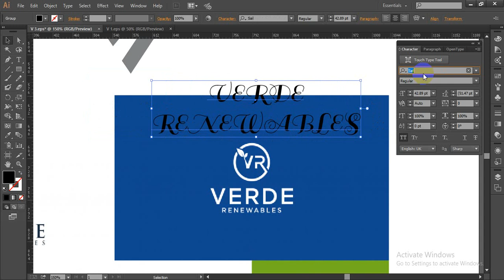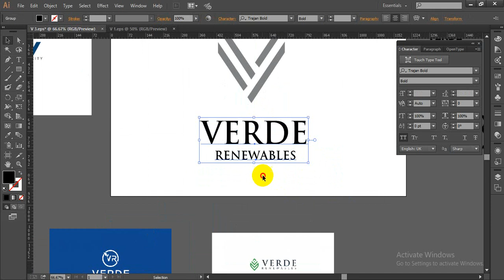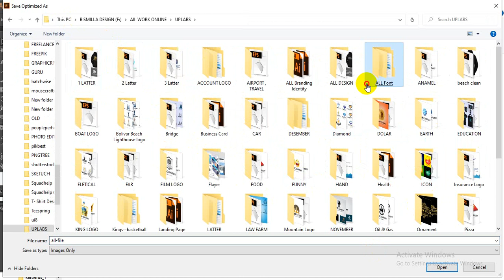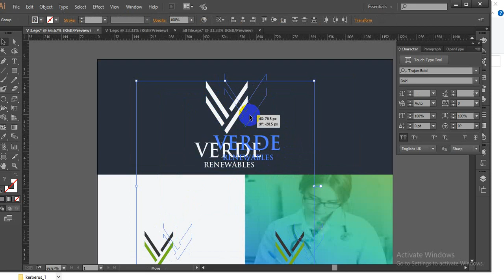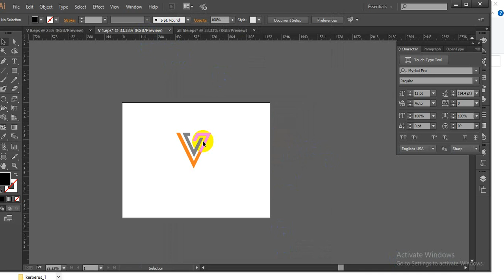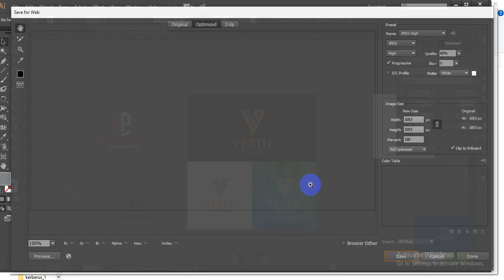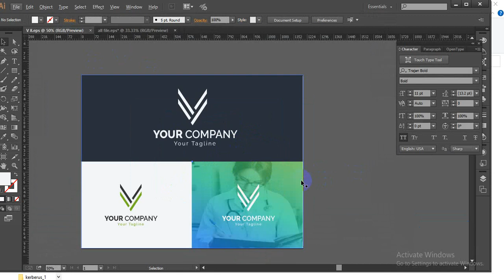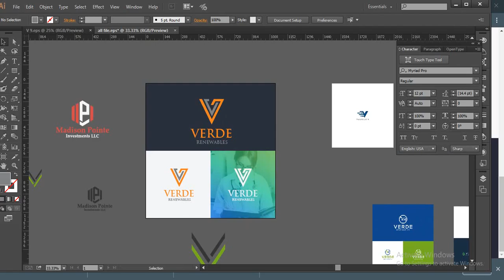Professional V Letter Logo Design | Adobe Illustrator Logo Desisn Tutorial.